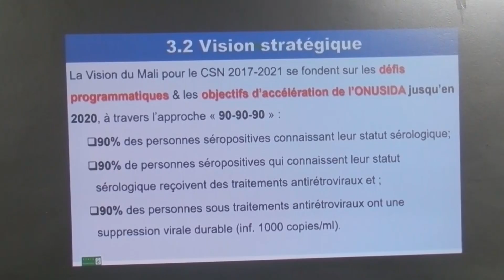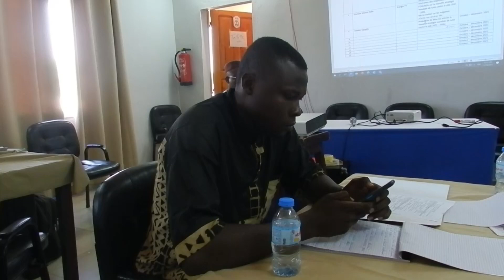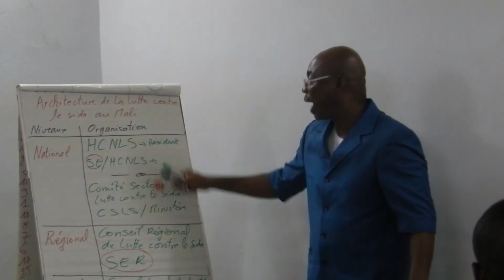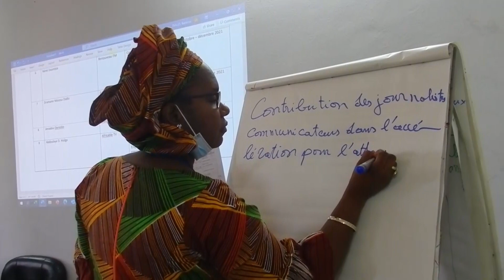ONUSIDA ka kalan Segu kaw fɛ